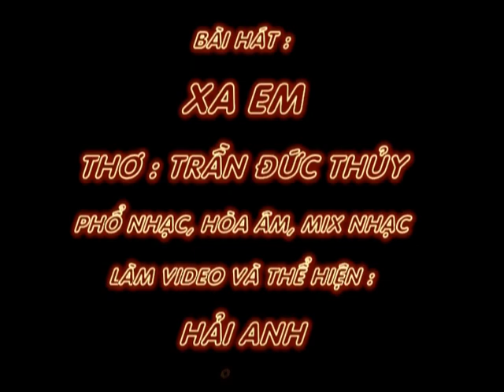XA EM - Thơ : Trần Đức Thủy - Phổ Nhạc : Hải Anh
XA EM

Thơ  : Trần Đức Thủy
Tặng tác giả thơ Trần Đức Thủy bài hát mới :

Xa em, anh bỗng lẻ loi.
Một mình một bóng chơi vơi chốn này
Trời chiều lãng đãng mây bay
Lòng anh trống trải thấy ngày dài thêm.

Lạnh lùng gió thổi trước thềm
Tái tê dằng dặc nỗi niềm nhớ em
Mưa rơi dí dách thâu đêm
Căn phòng lạnh lẽo, ngọn đèn đơn côi.

Xa em, vắng cả tiếng cười
Mình anh gối lẻ đơn côi đêm dài
Ai làm gió thổi mây bay
Để tình xa cách tháng ngày nhớ mong?